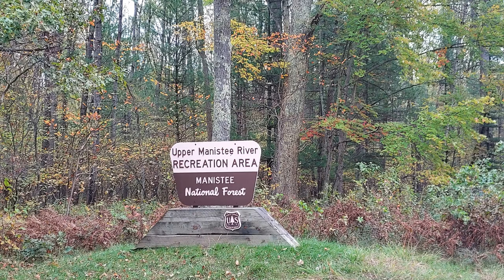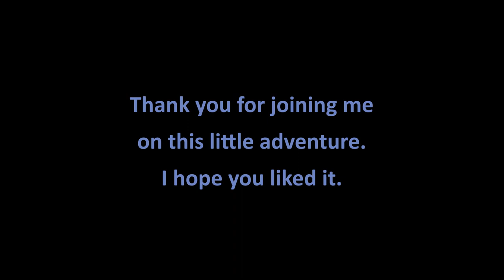Tippy Dam Canoe 10/21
3 day/2 night rainy camp and canoe fishing trip on Tippy Dam Pond of Manistee River. Brethren, Mesick area. Manistee County. RV Camping in a converted 5x8 enclosed tool trailer.

Canoe: Old Town Discovery 119 (Pack)
Paddle: Bending Branches 280cm Double
Old Guy: Steve Schrader
Grill: Bourne-to-Grill Compact Tripod